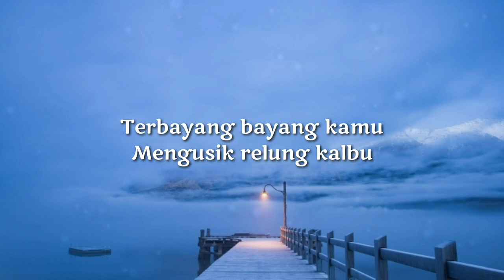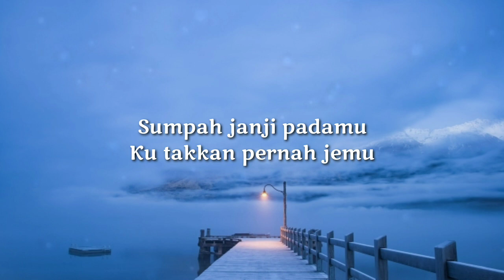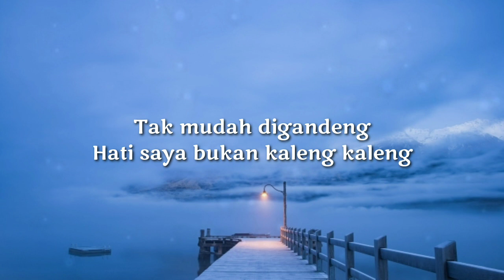Terbayang bayang kamu (Bukan kaleng kaleng)-lirik-Nisa Fauzia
Lirik___

Terbayang bayang kamu
Mengusik relung kalbu
Sungguh aku tak mampu
Menahan perasaanku

Sumpah janji padamu
Ku takkan pernah jemu
Walau godaan mengganggu
Hatiku hanya untukmu

Cinta saya bukan kaleng kaleng
Yang takkan mudah oleng,
tak mudah digandeng
Hati saya bukan kaleng kaleng
Yang takkan mudah cengeng,
tulus tanpa topeng

Terbayang bayang kamu
Mengusik relung kalbu
Menahan perasaanku

Sumpah janji padamu
Walau godaan mengganggu
Hatiku hanya untukmudigandeng

tak mudah digandeng
tulus tanpa topeng

tak mudah digandeng
tulus tanpa topeng

tak mudah digandeng
tulus tanpa topeng